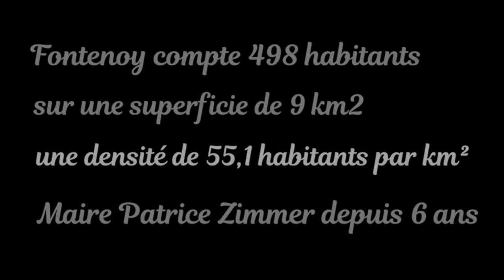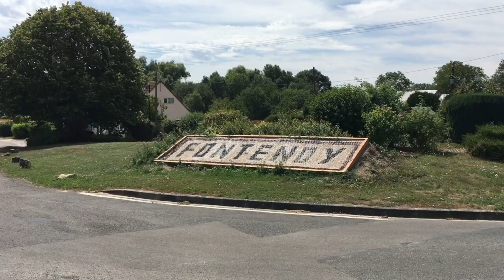Rencontre avec le Maire de Fontenoy (Aisne)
La chaine, ça c'est dit ! va rencontrer les 30 maires en place des communes du canton de Vic-sur-Aisne plus les maires des grandes communes de la communauté de communes Retz-en-Valois !
Le 12 mêmes questions sont posées à chaque Maires...